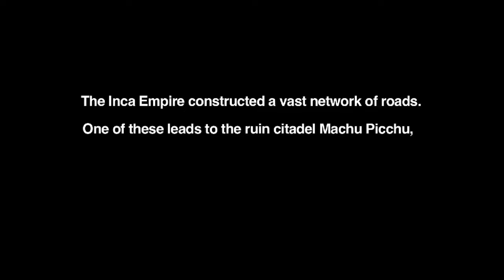Porters of the Inca Trail - Trailer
A documentary about working conditions on the Inca Trail to Machu Picchu in southern Peru.